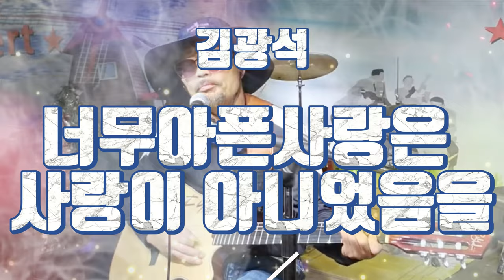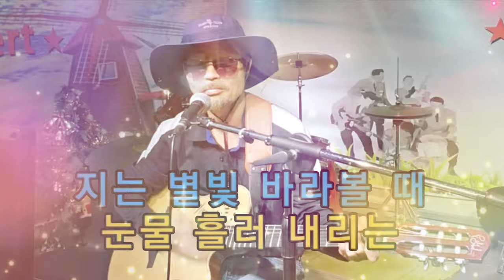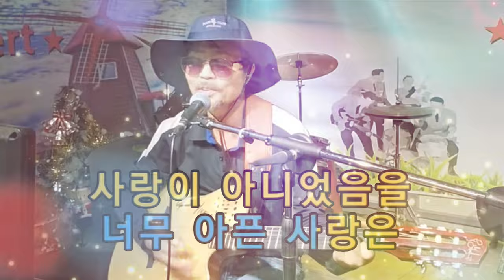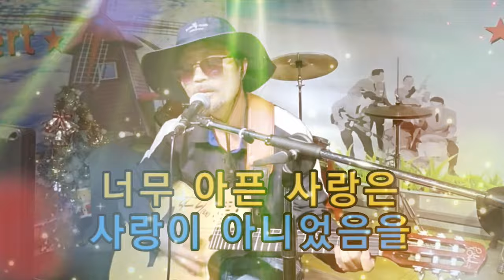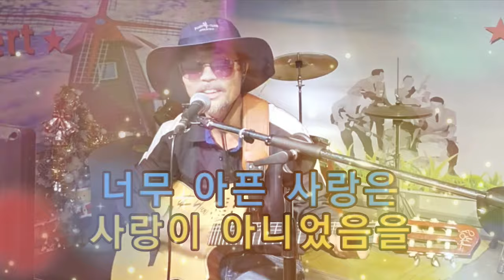너무 아픈 사랑은 사랑이 아니었음을 (가수 김광석) [도원기타 커버송]